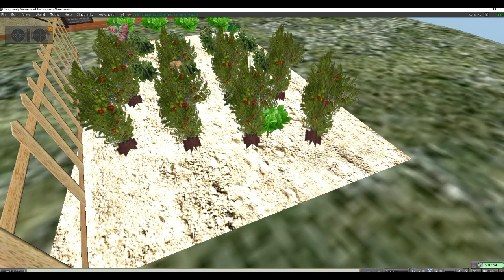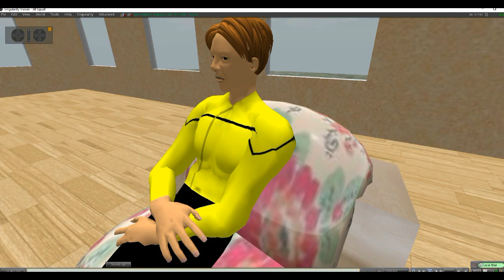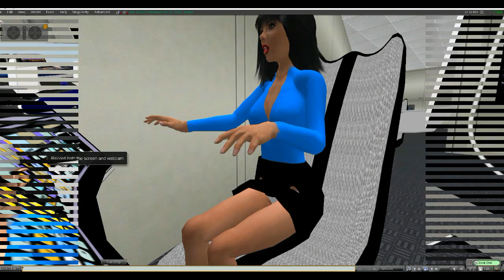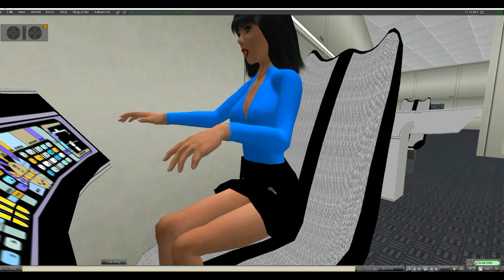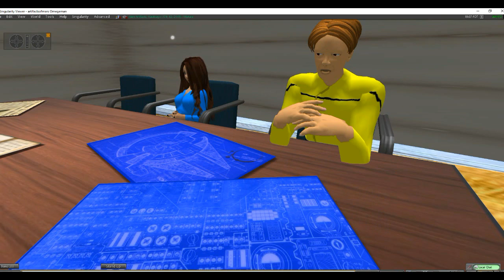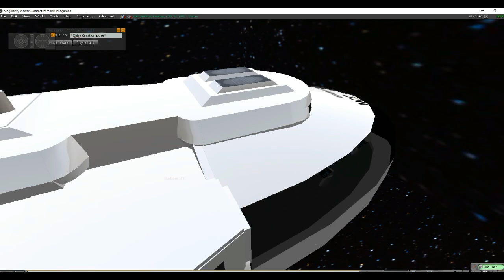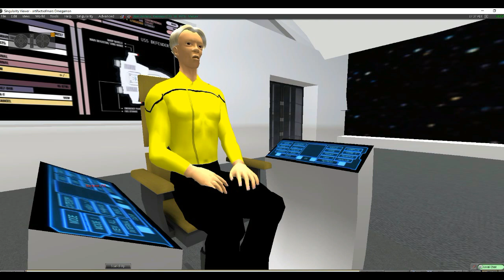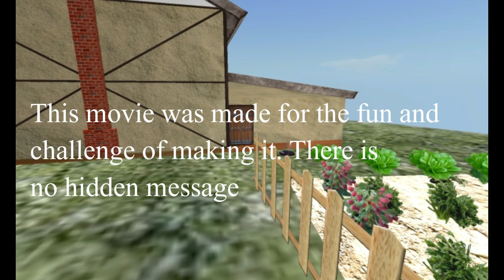Science Corps: The Demonic Possession Chronicles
When a peaceful Christian religious sect living on a colonized planet of the future begins experiencing deaths and demonic possessions, they call for help. Two ships are dispatched to the planet. The White Nova carries a science team and the Clara Barton is a hospital ship transporting a critically ill young patient and a badly injured woman. The crew of the ships are unaware of the terror that they are about to face...
  This movie was made just for the fun and challenge of making it. I am an agnostic and do not believe in demons or demonic possession.